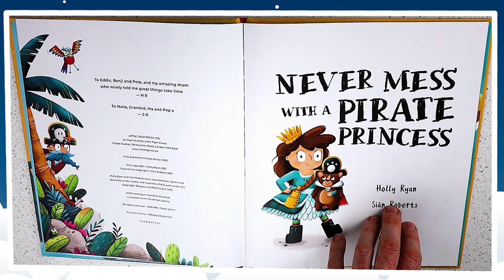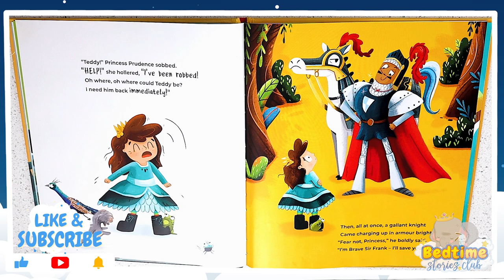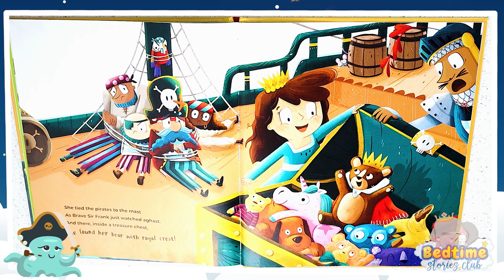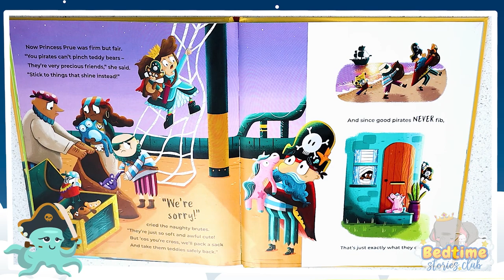Bedtime Stories Club - Never Mess with a Pirate Princess